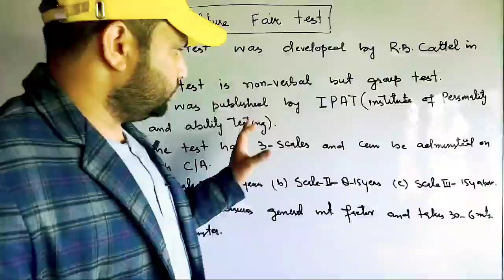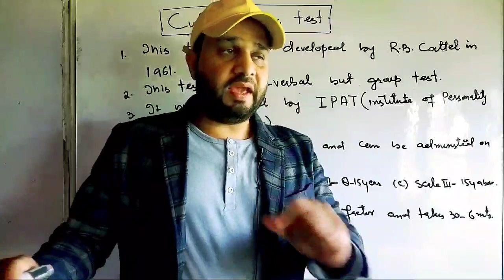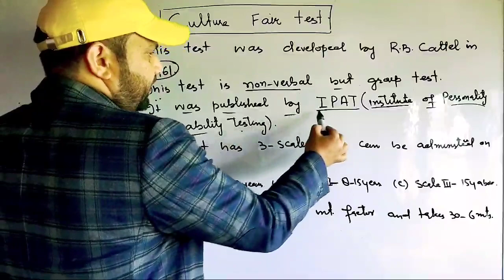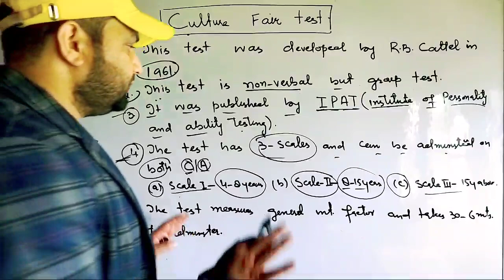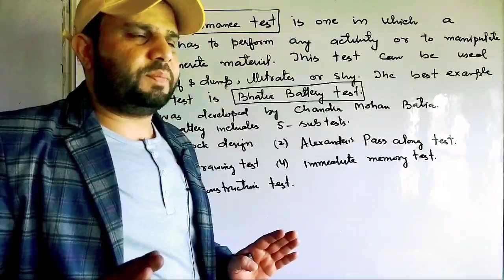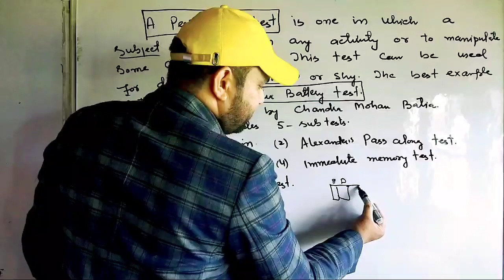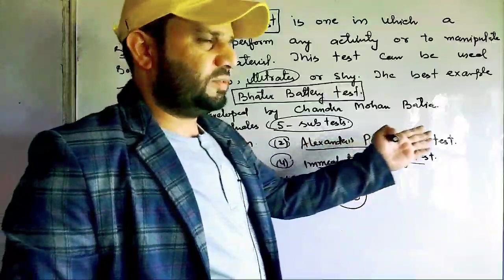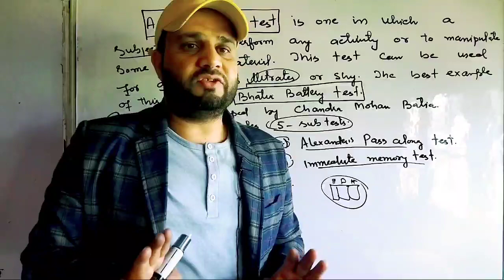CULTURE FAIR AND BHATIA BATTERY TEST OF INTELLIGENCE BG 3RD SEMESTER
CULTURE FAIR AND BHATIA BATTERY TEST OF INTELLIGENCE BG 3RD SEMESTER university of kashmir